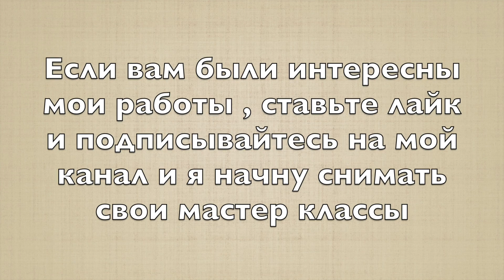Review of my works / Обзор моих работ